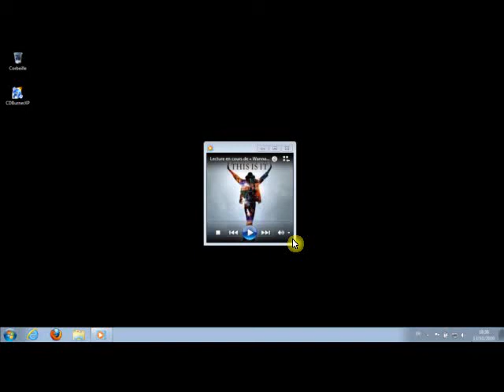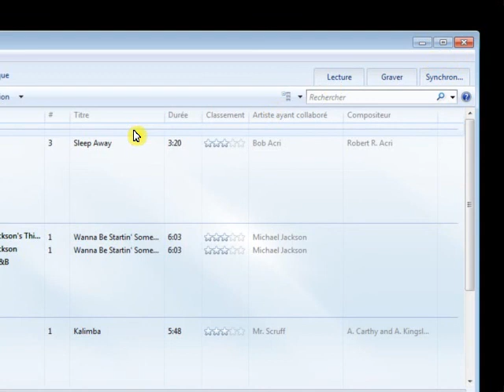Copier_un_CD_audio.FLV